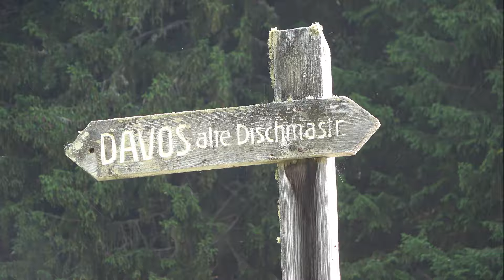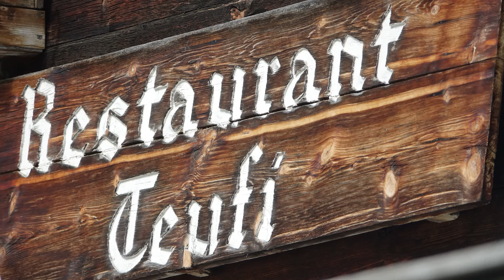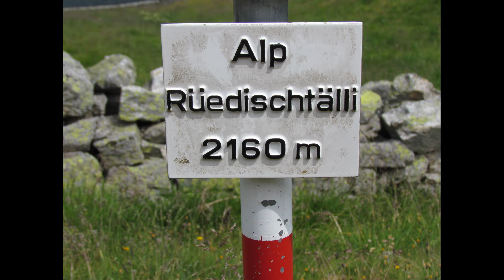Im schönä Dischmatal z Davos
Ein Filmischer Einblick in das wildromantische Seitental von Davos. Musikalisch umrahmt von den Stelser Buebe, Lenglerkapellä und Echo vom Druosbärg